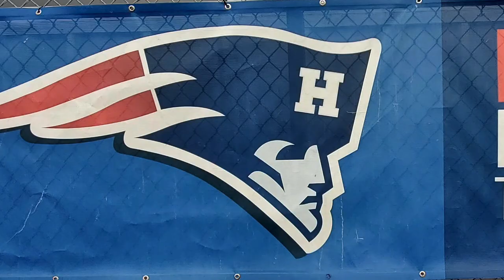Heritage Academy Football Trailer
The Official HA Patriots Football Team Trailer! Created & Edited: Lathan Dunbar-Keys (HSN Co-Creator)

Want to compete for championships? Want to get a chance to play at the next level? Join The HA Football Team in Columbus, MS! We Want You!

Head Football Coach/Athletics Director: Sean Harrison